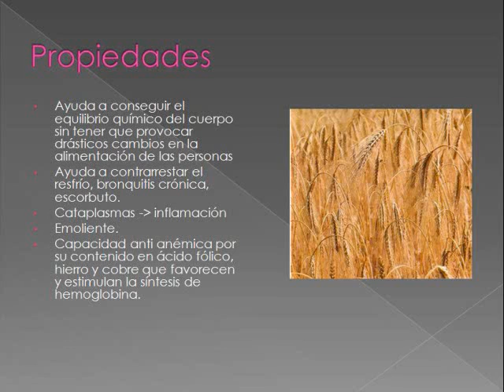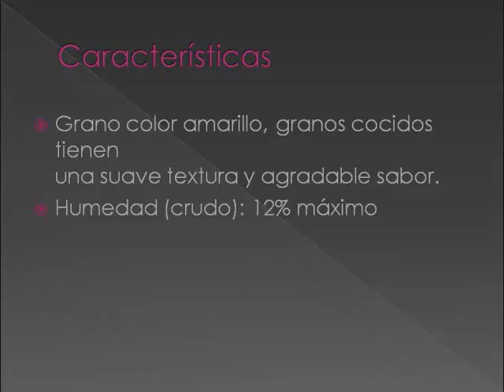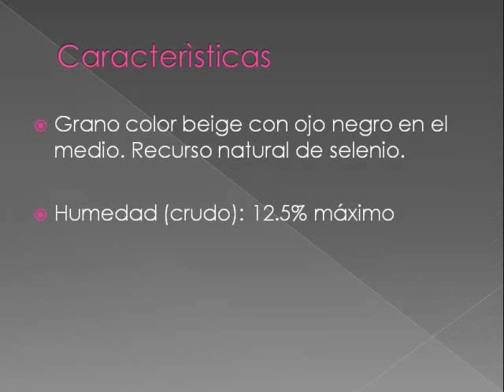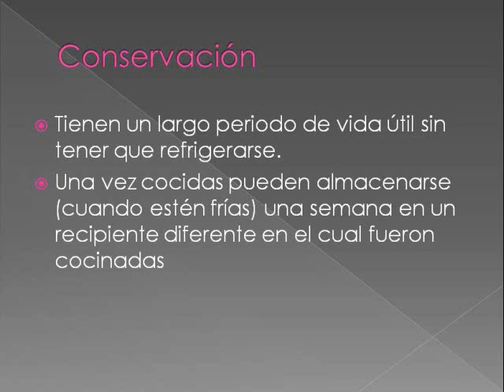Bromatologia 01 (UPC - Perú)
bromatologia (UPC-Perú)